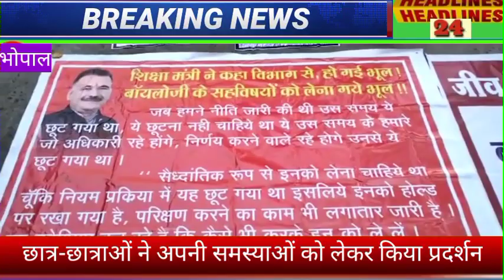अपनी-अपनी समस्याओं को लेकर आज लोक शिक्षण संचालनालय में लोगों ने किया प्रदर्शन